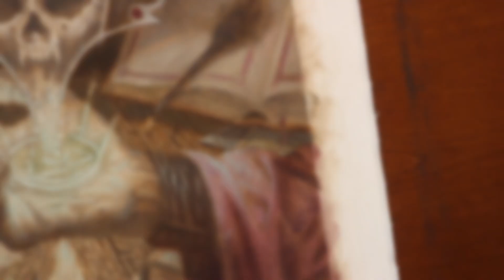Giveaway Winners Announcement!!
Hey all.  Congrats to all the winners.  I'll be contacting them in the next day or so.  See yall in the next one!